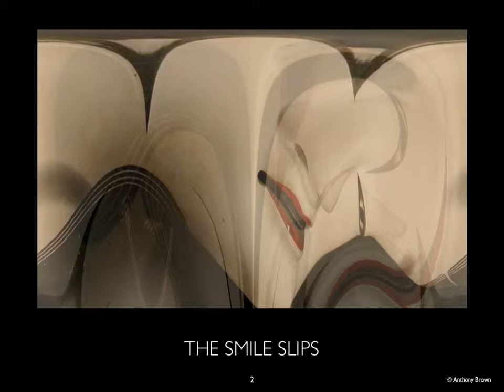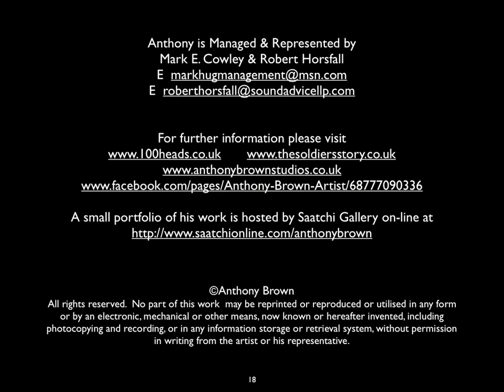Anthony Brown 'Dreaming In Colour'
Portfolio of Digital Abstract 'Paintings'